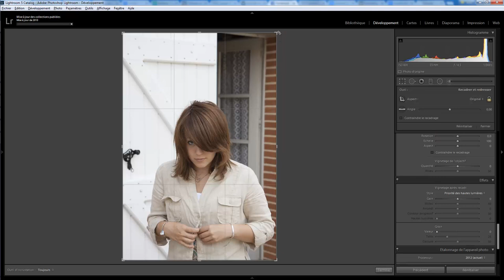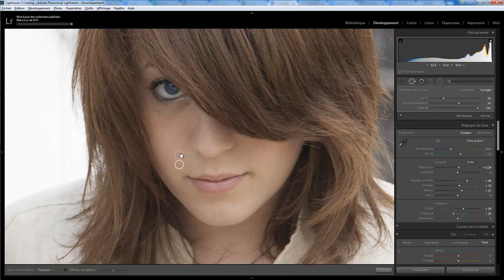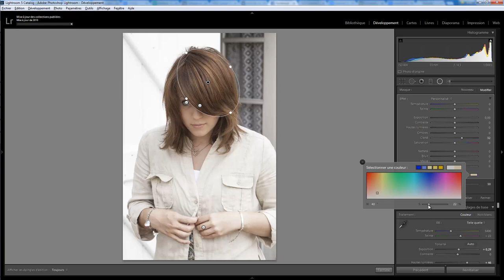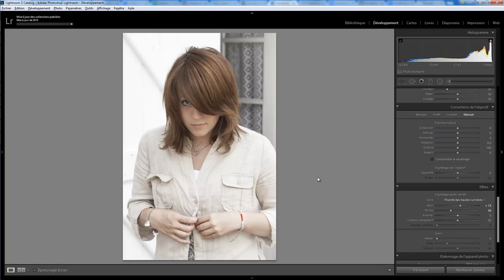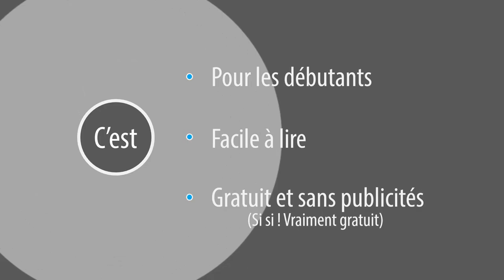Lightroom retouche express 11 - Un peu de glamour